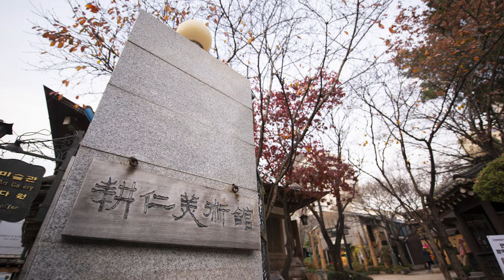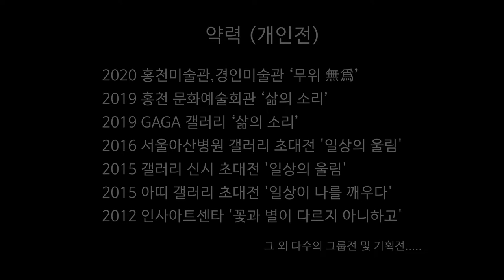2020년 이광영 개인전 '무위 (Non-Action)' 경인갤러리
화가 이광영님 2020년 개인전이시며 제목은 '무위(Non-Action)' 입니다.
홍천미술관에서 11/18~11/24일까지 전시되며 이후 경인미술관에서
11/25~12/01 까지 전시 되었습니다.